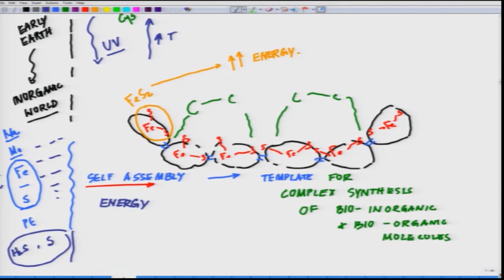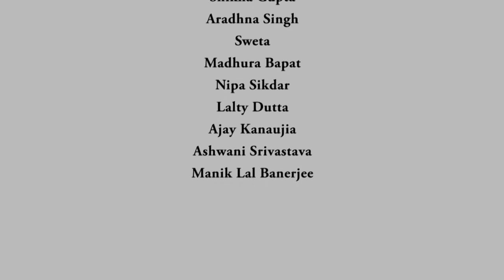Iron-Sulfur world.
Course:-Bioenergetics Of Life Processes